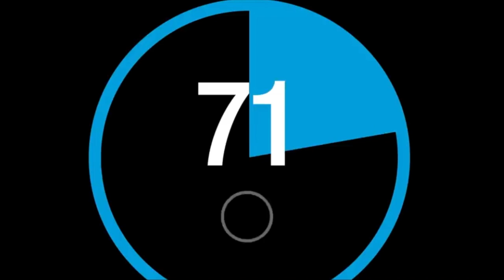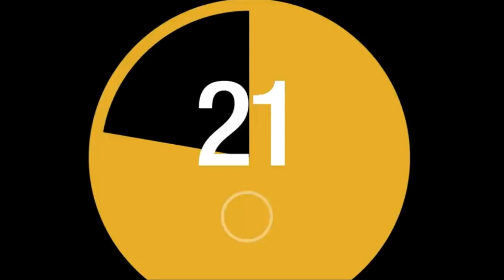God The Father is Living & Sovereign